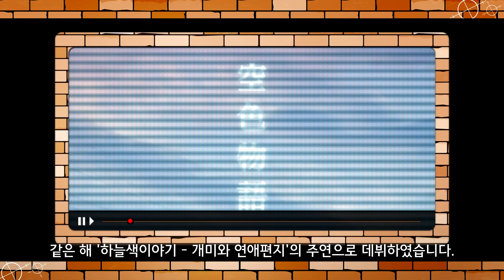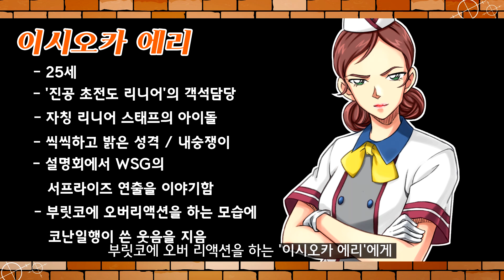명탐정 코난_ 비색의 탄환 주요인물 이시오카 에리와 게스트 성우 하마베 미나미의 공개정보!!!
◆Tool - Photoshop CS5, Clip Studio

◆BGM